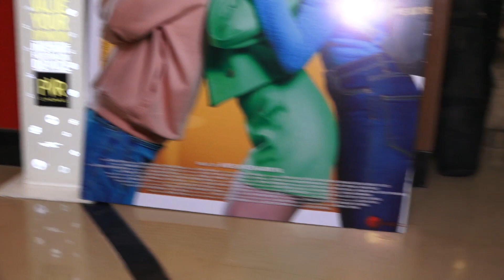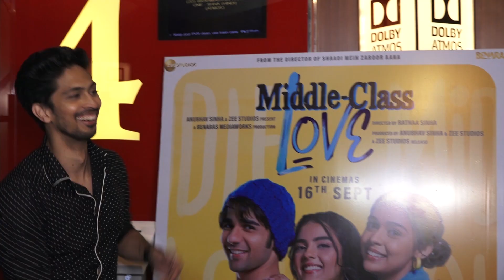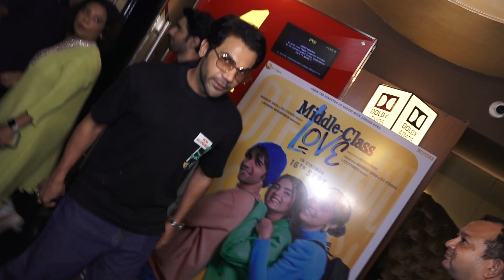Tapsee Pannu, Himesh Reshamiya Armaan Malik Along With The Cast Of Middle Class Love At The Premiere